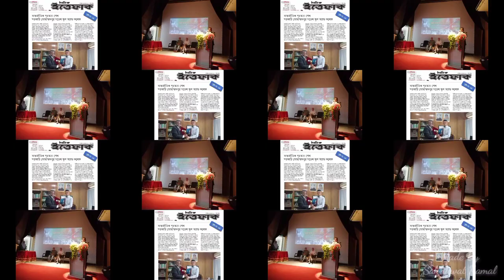GMMSC Theme Song by Aunik Mahmud, Mohammadpur, Dhaka-1207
Govt. Mohammadpur Model School and College theme song.
Gajnabi Road, College Gate, Mohammadpur, Dhaka-1207

This song is by Aunik_Mahmud
Video is by Sakhawat Kamal, device- POCO M2
Photo source - google

Thabk you